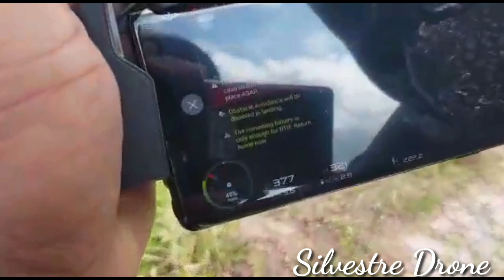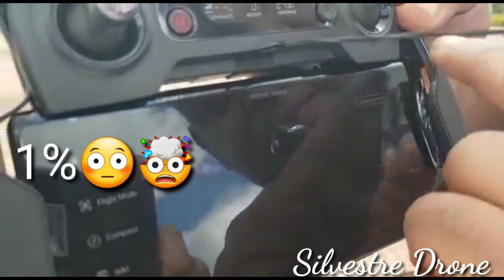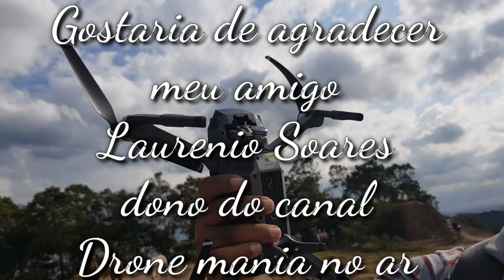Drone Mavic Pro Perde o Sinal e Vai Em Bora 😳😬🤦🏾‍♂️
Drone perde o Sinal  😳